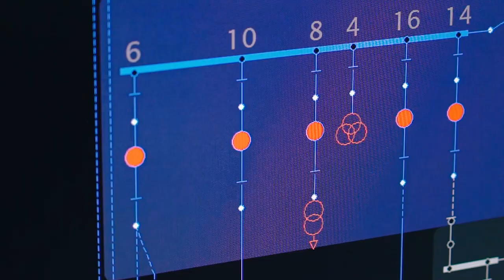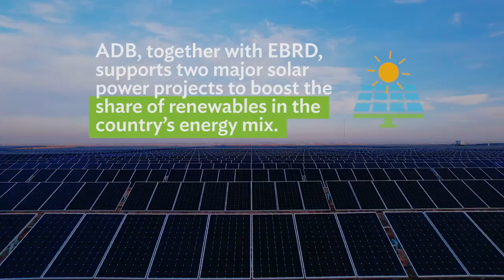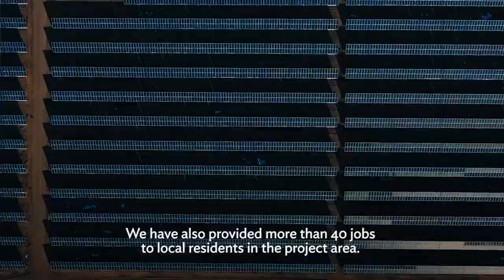Kazakhstan’s Emerging Solar Industry is Helping its Transition to a Green Economy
Like many economies in Central Asia, Kazakhstan relies heavily on fossil fuel. It uses coal in about 70% of its electricity generation.

ADB partners with EBRD to support two major solar projects in Kazakhstan. These are milestone projects that will boost the country’s energy mix.

100 MW M-KAT power plant is one of the largest solar power projects in Central Asia.

50 MW Baikonyr solar project is ADB’s first long-term local currency financing in the region.

The emerging solar industry in Kazakhstan is a major step to decarbonize its economy and promote clean energy sources.

Chapters:

0:00 – Kazakhstan and its energy roadmap
1:20 – M-Kat Solar Power Project
2:33 – Baikonyr Solar Power Project
3:10 – ADB’s role in catalyzing private financing Kazakhstan’s emerging solar industry